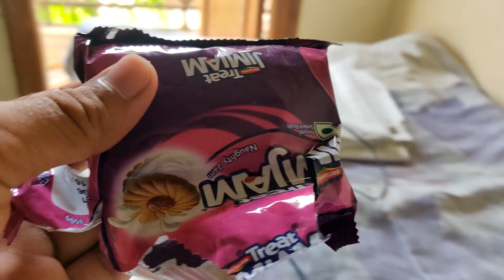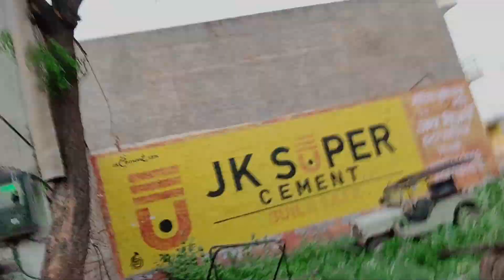hume kabaad psnd h real cars nhi....